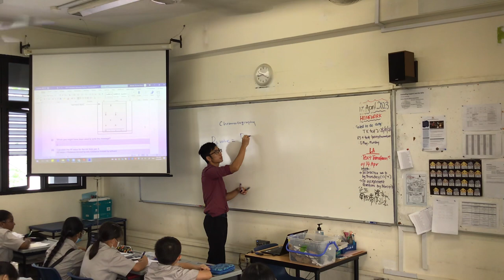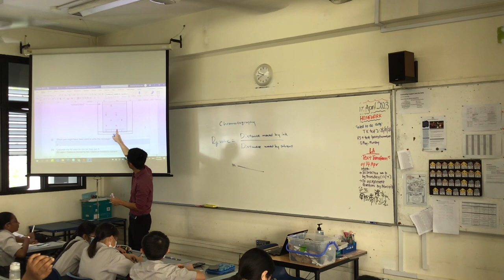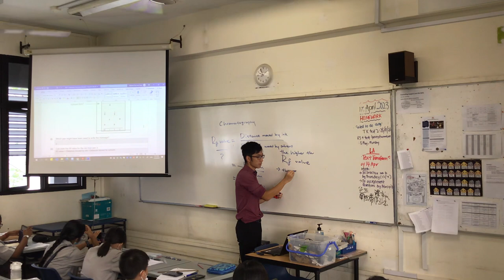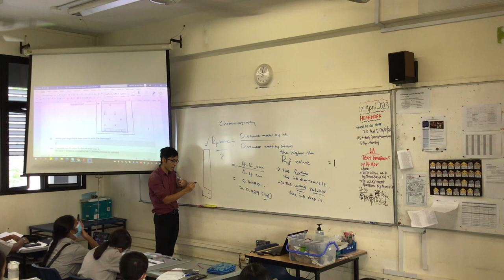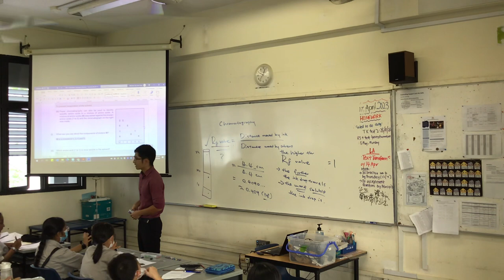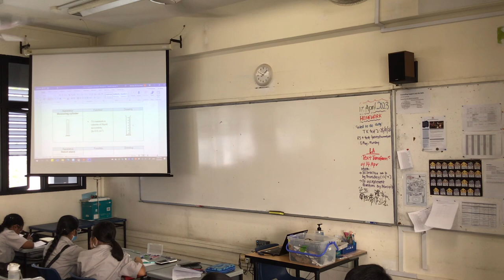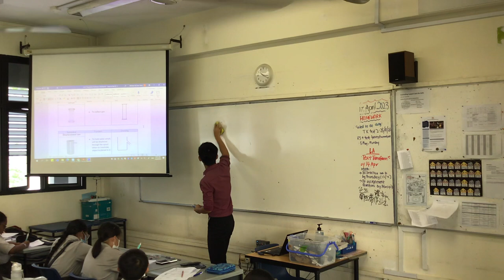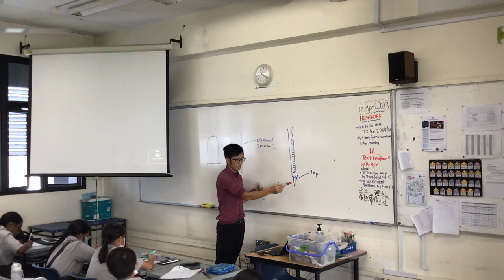JH106 Calculating Rf value and Drawing Apparatus